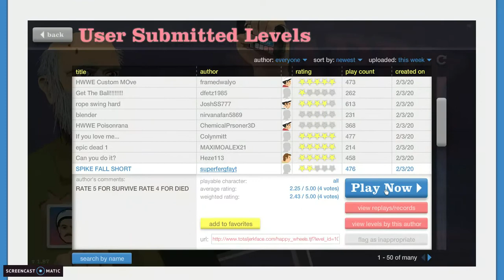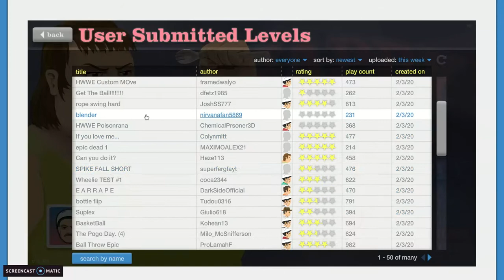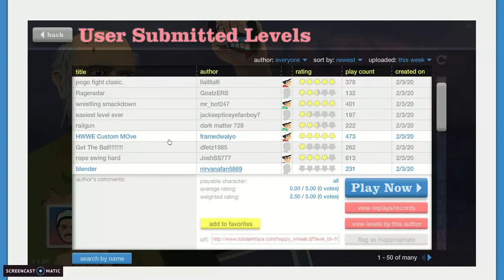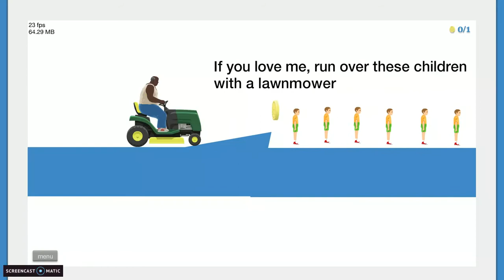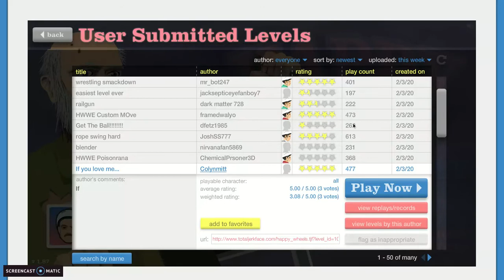This game is my moms favorite - Happy Wheels part 5